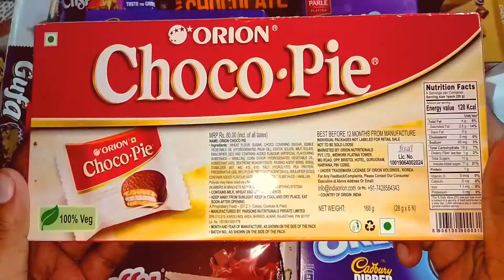Lot's of Chocolate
So new Lot's of Chocolate